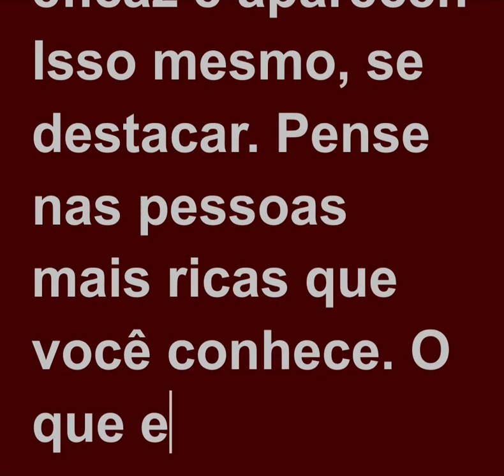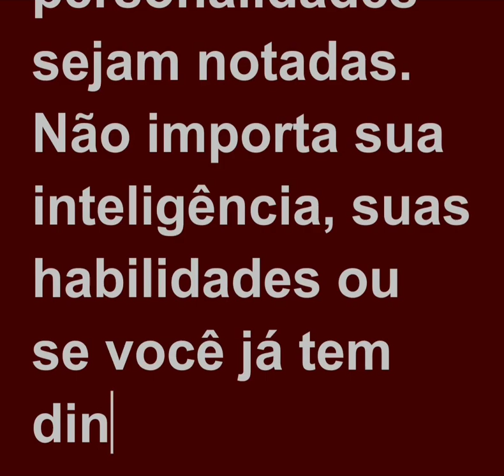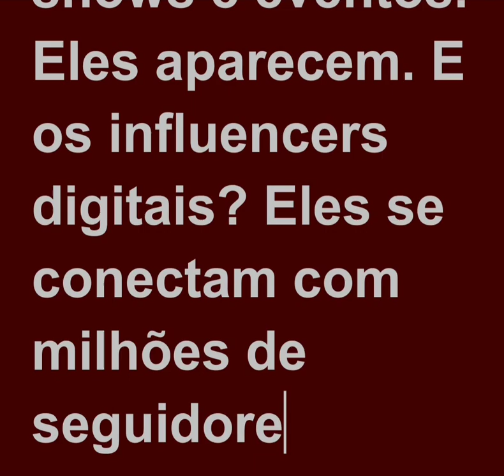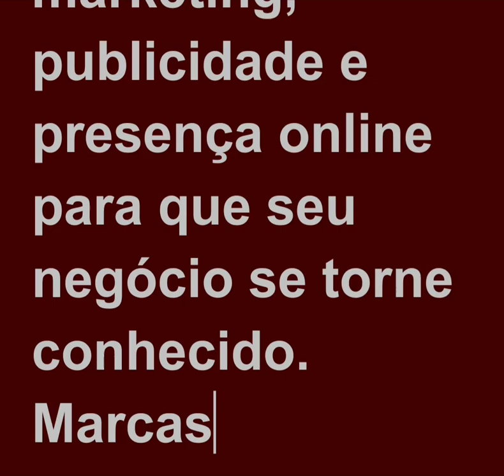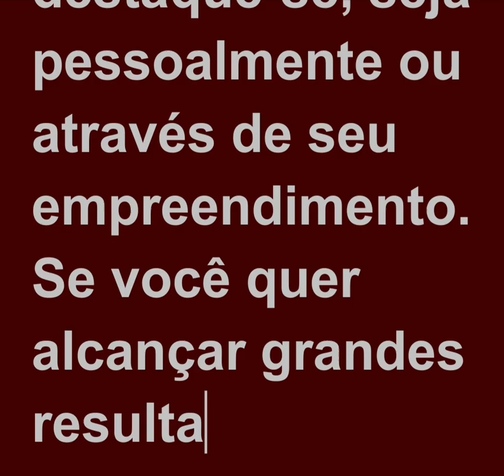O segredo que você talvez não saiba!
E se ninguém souber que você procura emprego?
E se ninguém souber qual é seu produto?
E se ninguém souber que você é um especialista?
E se ninguém souber da existência de sua empresa?
E se ninguém souber que você existe?
E se ninguém souber o que você vende?
Já pensou nisso?
Conseguiu se lembrar de alguém que é milionário apenas por aparecer?